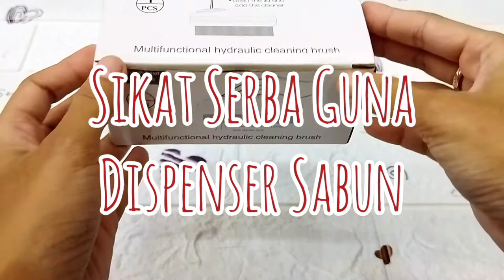REVIEW SIKAT SERBA GUNA + DISPENSER TREN!! GA PERLU RIBET!!! RUANG RINDU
Ada yang udah tau tentang Sikat Serba Guna yang udah sekalian sama Dispenser Sabun?😍

Atau belum pernah denger sama sekali?! Tenang tenang🤭 karena Ruang Rindu kali ini mereview Sikat Serba Guna Dispenser Sabun🤗, jadi kalo nyuci udah engga ribet bolak balik refill sabun lagi, tinggal sekali isi sabun dan pencet deh sabun akan keluar😆

Wah praktis banget yaah, produknya udah ready lho di Ruang Rindu, yuk kepoin sosmed Ruang Rindu dan segera order🤗

Follow Akun Instagram kita ya @ruangrinduu.official